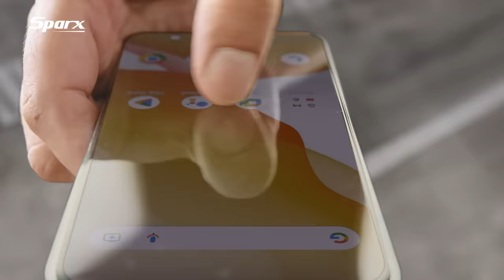Sparx Neo7 Ultra TVC feat. Wahaj Ali and Maya Ali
Maya Ali and Wahaj Ali are redefining elegance with Neo7 Ultra featuring Omni Glass finish, a smartphone that reflects their style!